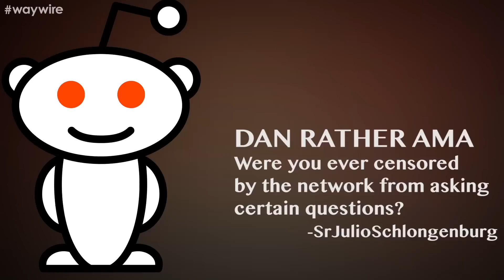Dan Rather: Censorship